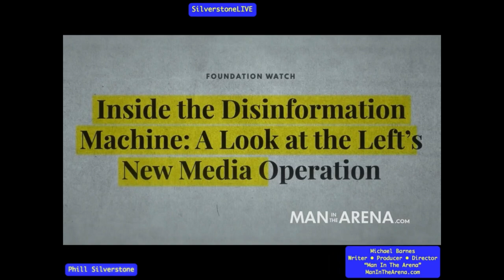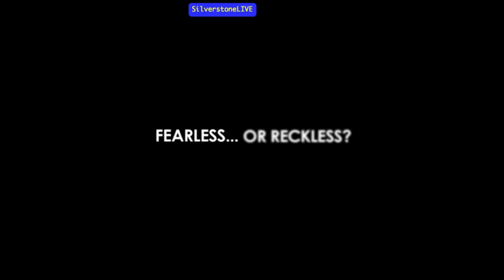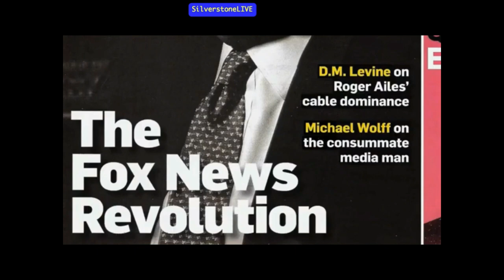Michael Barnes: "Man in the Arena...Roger Ailes"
Michael Barnes wrote, produced and directed Man in the Arena.

We discuss Michael’s feature-length documentary film exploring the life and accomplishments of media icon and political strategist Roger Ailes. Long before founding FOX News, Roger Ailes was an Emmy Award winning producer, director, documentarian, sought-after corporate consultant, and top political strategist.  Many know of Ailes and his association with FOX, but few know how he got there, his work electing three presidents, or his pioneering mastery of television production and broadcasting.